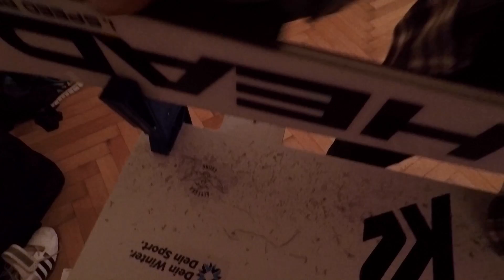Ski selber Wachsen und Kanten schleifen | Vlog 44